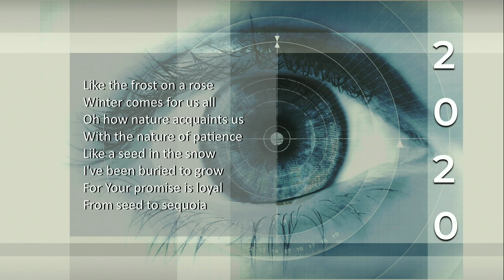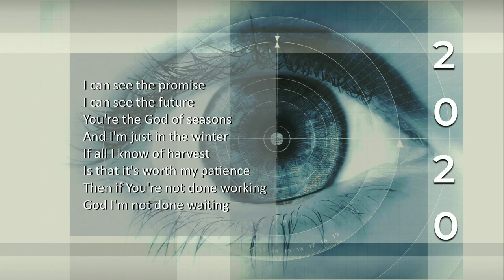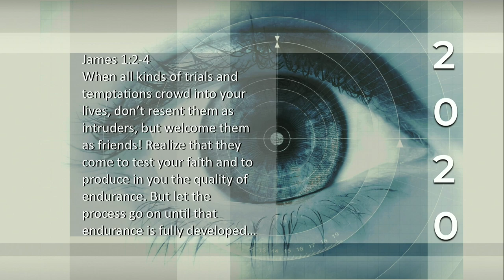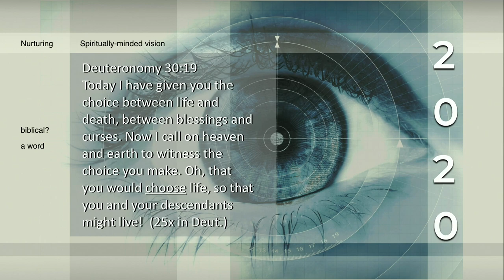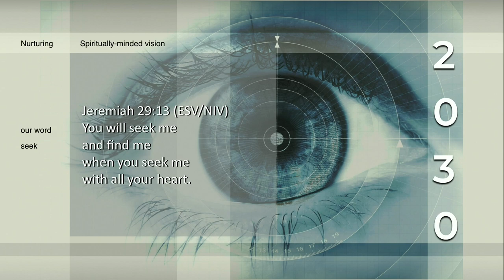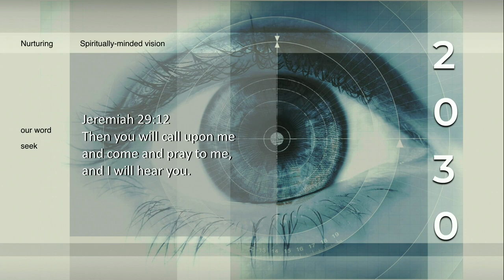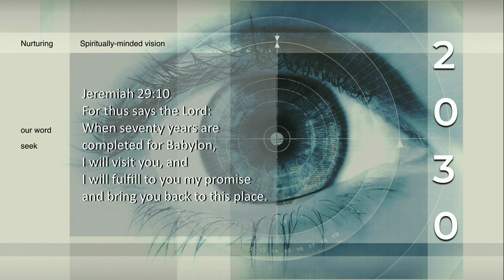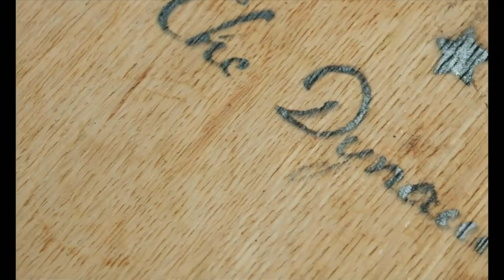SEEK 2020 | Part 1 | Visual Acuity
January 5, 2020 | 9:00am